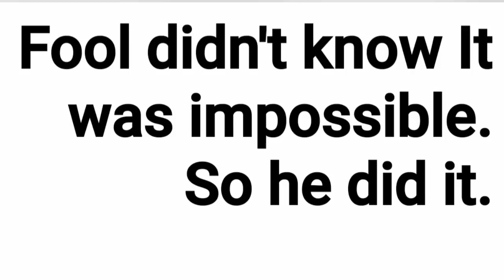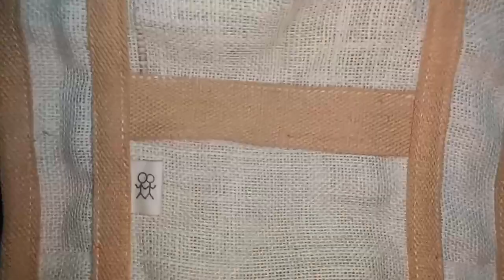Jute Messenger Bag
This is a Messenger bag made of jute and cotton. we thanks the customer for ordering this from our People's Bag. We had a great time doing this and hope to do more like these.

The People's Bag